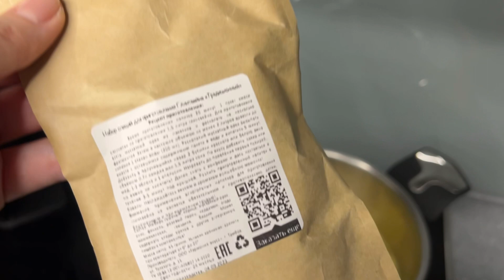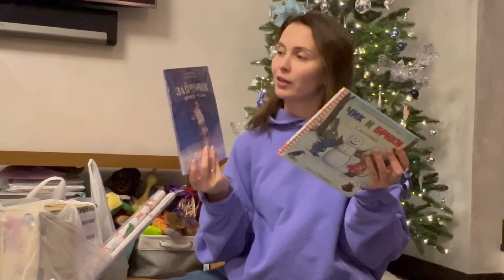РЕЦЕПТ ГЛИНТВЕЙНА, ДОМАШНЕЙ ПИЦЦЫ, ОРЗО С КРЕВЕТКАМИ: ищи по таймкоду в описании / Фотосессия семьи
Кардашовых не было на ютубе пару недель. За это время они успели: встретить подарки от Тайного Санты, провести новогоднюю фотосессию дома и встретить бабушку из Франции. А еще приготовили домашнюю пиццу, глинтвейн и орзо с креветкам в сливочно-томатом соусе. И сняли подробные рецепты для вас.

Не влог, а находка!

0:00 Тизер влога
0:45 Рецепт домашней пиццы
3:32 Готовим оладьи с Даней
4:26 Рецепт глинтвейна
5:37 Тайный Санта
6:16 Юля и грусть
8:32 Подарки на Новый год ребенку: странности
10:12 Торт на День рождения: странности
10:58 Подарки Дане на Новый год
13:52 Утро субботы
14:09 Рецепт орзо с креветками в томатно-сливочном соусе
14:52 Вечер субботы
16:28 Подарок Ване от Тайного Санты
18:05 Новогодняя фотосессия дома
19:25 Результат новогодней фотосессии
20:59 Даня в Бэби-клубе
21:41 Подарок Юле от Тайного Санты
25:15 Идея на Старый Новый год
27:42 Приезд бабушки из Франции
30:02 Мать - циркачка